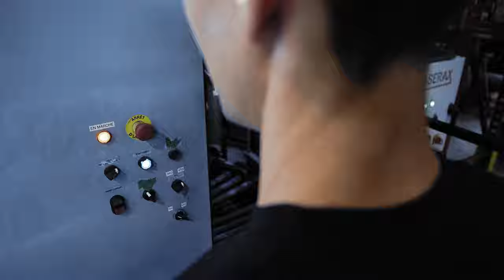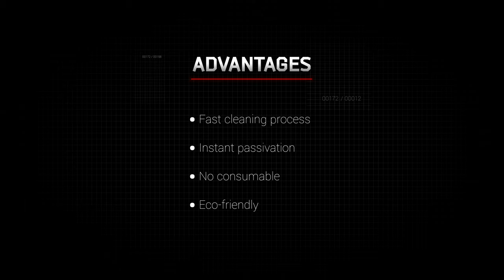Inline Laser Cleaning of Stainless Steel Barrel Joints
InovaWeld uses laser technology to remove oxidation from the welding joints of stainless-steel barrels. They chose laser cleaning over chemical cleaning to gain efficiency. They've indeed integrated the cleaning process in their production line, and the passivation of welding joints is now instantaneous (it used to take hours).

Manufacturing more than 40,000 barrels a year, InovaWeld makes sure that barrels are clean and thus safe for use. Barrels are used to store products like pharmaceutical chemicals, nuclear materials, nitric acid, and foods and beverages (like maple syrup, wine, beer, and cider).